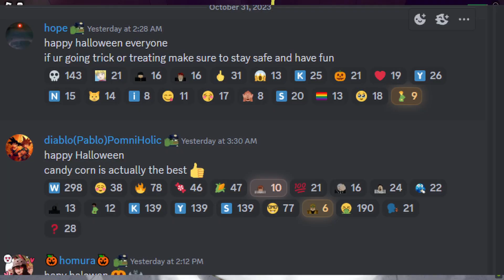What Happened TO ABA's Halloween UPDATE?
anime battle arena, new aba update, Rukia, Bleach, DBZ, Pui Pui, Kenpachi, KILLER B, Halloween Update